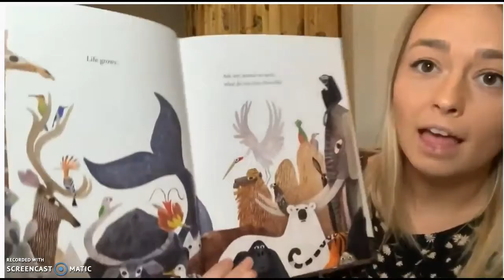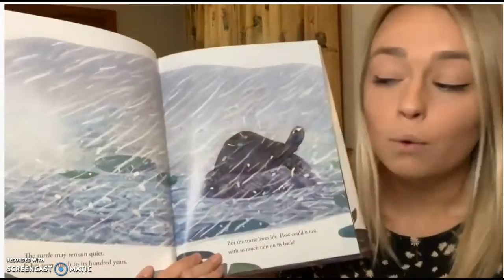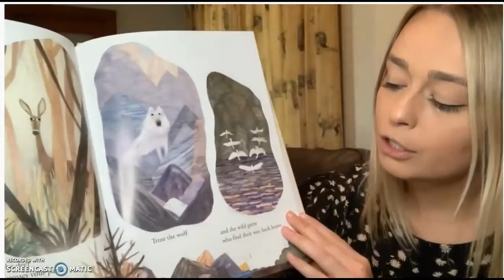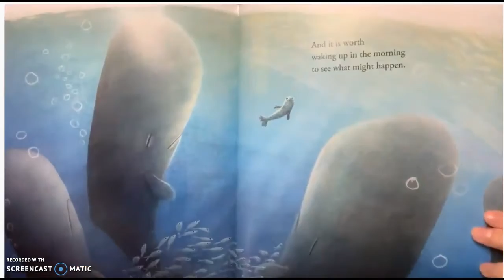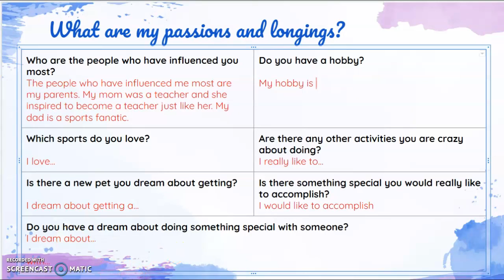Generating Ideas: Passions and Longings